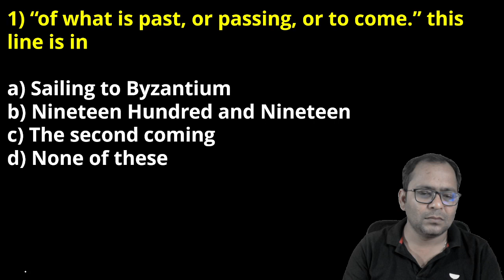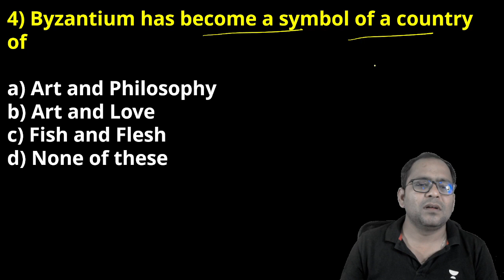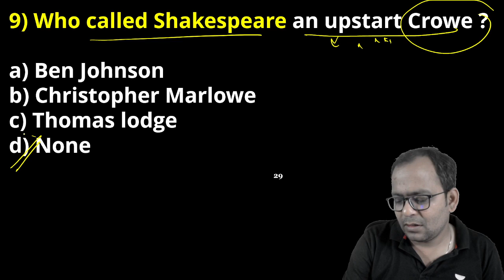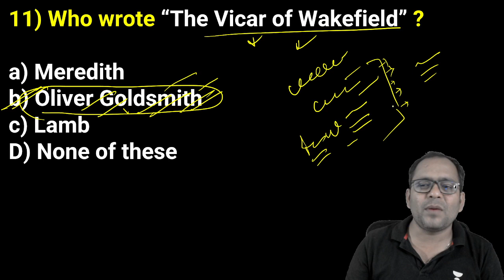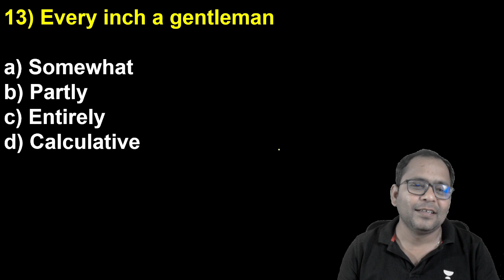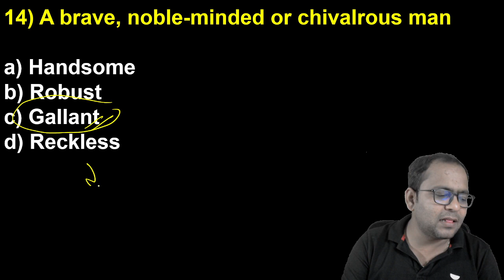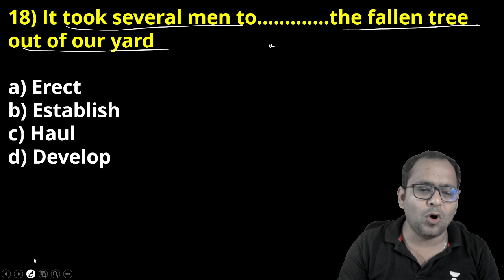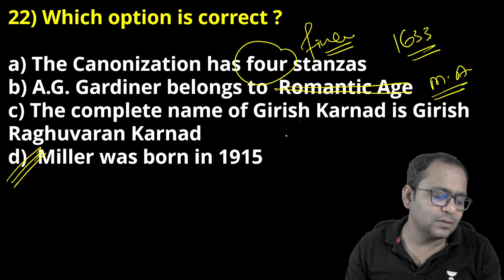English Important MCQs | DSSSB/UPTGT/UPTET 2023 | Uday Singh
English Important MCQs for DSSSB/UPTGT/UPTET 2023 Exam will be discussed in this session by Educator Uday Singh. Watch this complete video to learn more about English Grammar which will help you to crack the upcoming DSSSB/UPTGT/UPTET 2023 Exam.

Call Uday Singh's team on 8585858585 and take your DSSSB/UPTET Exam Preparations to the next level.

➤ About the Educator:  Gold medalist, M.A. in English & LLB, 9 Years of Teaching Experience 350 + Selection in various Exams

You can enroll to Unacademy Subscription and get the following benefits:
1. Learn from your favourite teacher
2. Dedicated DOUBT sessions
3. One Subscription, Unlimited Access to Live Online Classes and Videos
4. Real-time interaction with best-in-class teachers
5. You can ask doubts in live online classes
6. Limited students in each Class
7. Download the videos & watch them offline
Feel free to spread the word – share the videos with your friends and classmates.